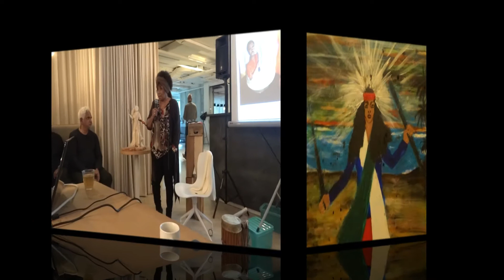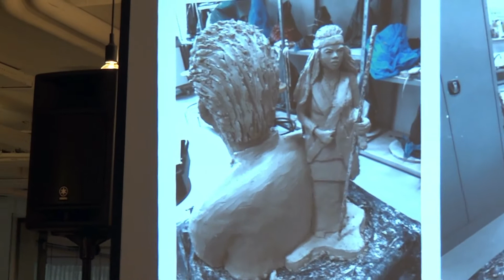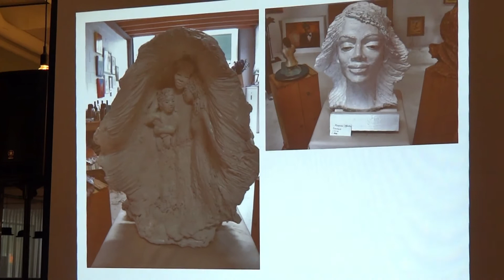Martha Christina Tiahahua, inspiratiebron voor Susan Tehupuring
Tijdens de bijeenkomst van Vrienden van het Moluks Historisch Museum, op 11 november 2017, toonde Susan Tehupuring een van haar vele beelden (keramiek) die ze heeft gemaakt van Martha Christina Talahahu. In haar presentatie gaat ze in op haar inspiratiebronnen bij haar zoektocht naar haar Molukse identiteit.
Susan vertelt o.a. over de knotwilg als symbool van kracht en over haar moeder als sterke Molukse vrouw die, net als Martha Christina, geboren op het eiland Nusalaut in de Molukken.